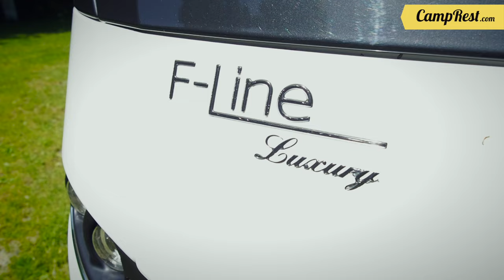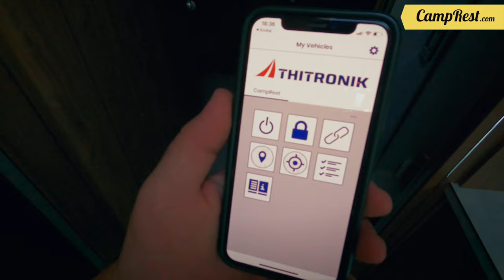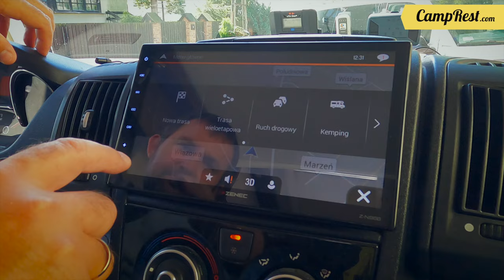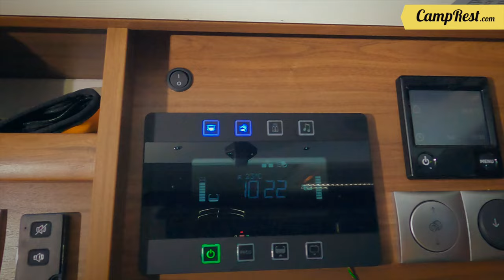Kamper z barem - Frankia F-Line 890 QDB - recenzja po 6 miesiącach użytkowania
Prezentuję kampera, którego miałem okazję testować przez ostatnie pół roku. Jest to kamper zabudowany w niemieckiej fabryce Frankia model F-Line 890 QDB.
Kamper z DMC na poziomie 5,5t, bardzo wygodny i przestronny. Wręcz idealny dla osób, które lubią łączyć podróże z pracą przy komputerze.

00:00 Wstęp
00:19 Gabaryty i DMC
01:20 Co wyróżnia kampery Frankia - luki bagażowe
04:30 Garaż
05:30 Dwie kasety toalety chemicznej
06:40 Butle wielokrotnego tankowania
07:12 Markiza
07:48 Alarm Thitronik
08:20 Środek kampera - salon z barem
11:09 Opuszczane łóżko w salonie
11:35 Fiat Ducato
12:27 Dywany w kamperze
13:14 Kuchnia
16:27 Niezależność energetyczna
16:47 Łazienka
18:24 Sypialnia - queens bed
20:21 Podsumowanie